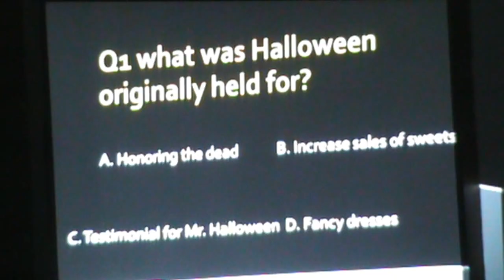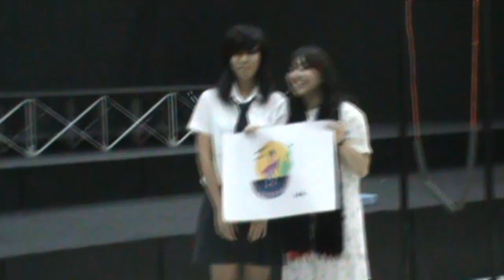St. Stephen's International School [ Halloween 2010 ]